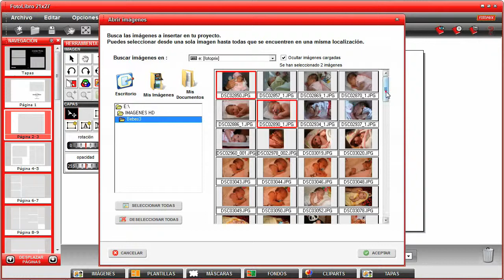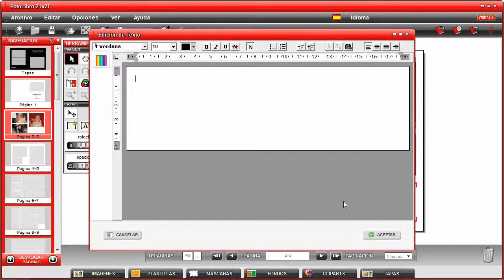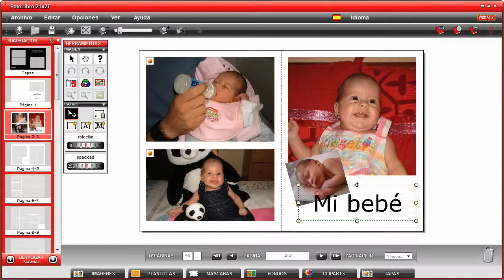Tutorial Fotolivro - como adicionar ou retirar folhas